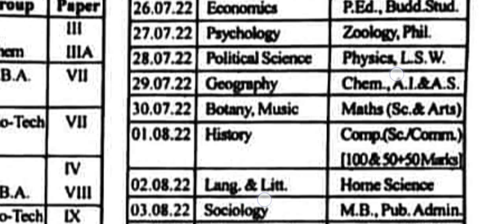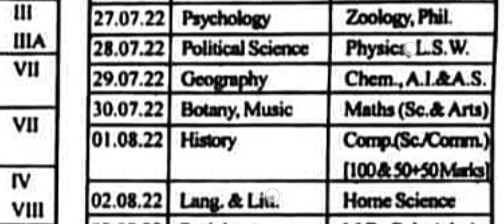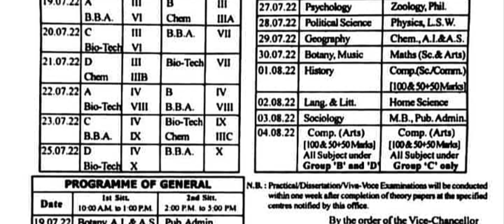Vksu Part 2 Exam ( 2019-22 ) 30 तारीख का एग्जाम कैंसिल जान लीजिए या पेपर किस दिन देना होगा